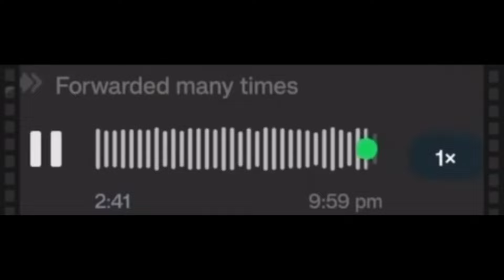Pro Rider 1000 Bhai Ke Saath Yeh Kya Ho Gaya 😰💔 ​⁠@PRORIDER1000AgastayChauhan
Pro Rider 1000 Real Accident Reason Call Recording and live Accident ‎@PRORIDER1000AgastayChauhan

Pro Rider 1000 Death Body

Pro rider trip
pro rider 1000 accident clip
pro rider 1000 police
 pro rider pro rider 1000 arrested
 pro rider 1000 death news
 aamir majid and pro rider 1000
 pro rider 1000 girls reaction
 the uk07 rider
pro rider 1000 ko
pro rider 1000 dead rider,z900 rider pro rider 1000 bike accident
 pro rider 1000 arrest full story antim sanskar of pro rider 1000 pro rider 1000 antim sanskar pro rider 1000 cctv footage antim sanskar
pro rider 1000 accident body
 pro rider 1000 accident cctv footage
 pro rider 1000 cctv
 pro rider 1000 death antim sanskar